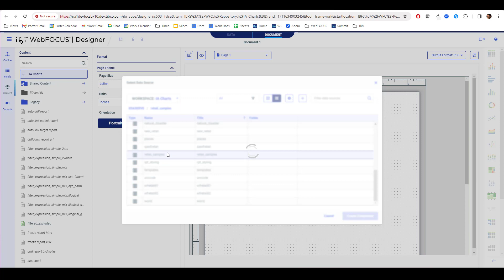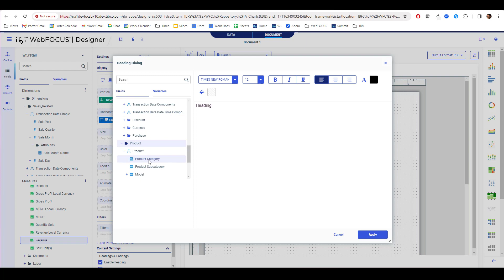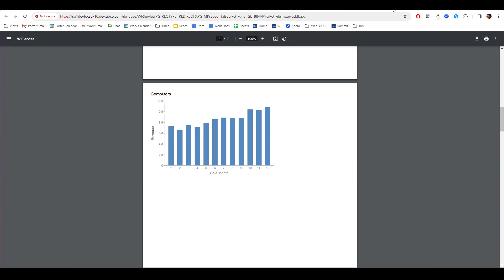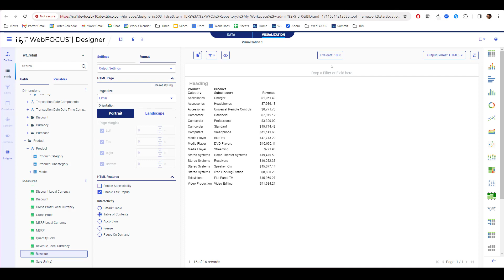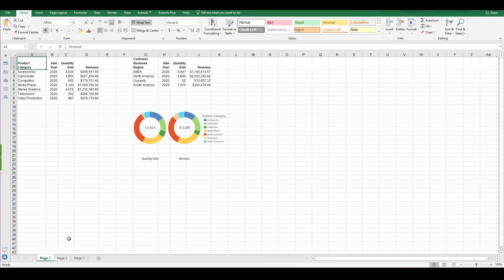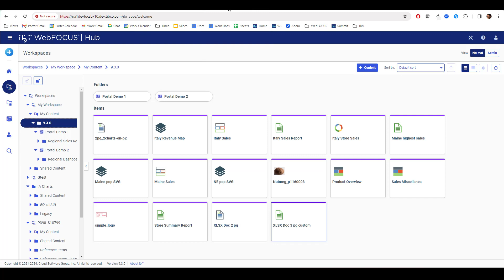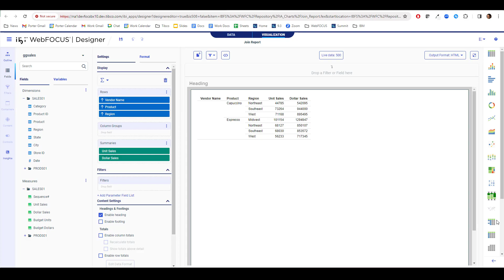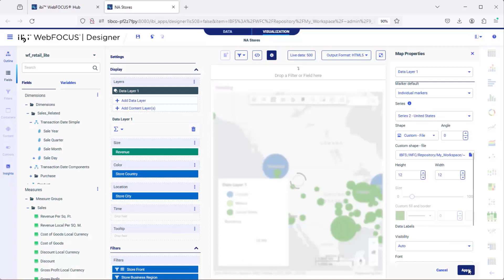ibi WebFOCUS 9.3 Demo: New Functionality in Designer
ibi WebFOCUS 9.3 Demo video: New Functionality in Designer. In this video we take you through all the new functionality in Designer in WebFOCUS 9.3.